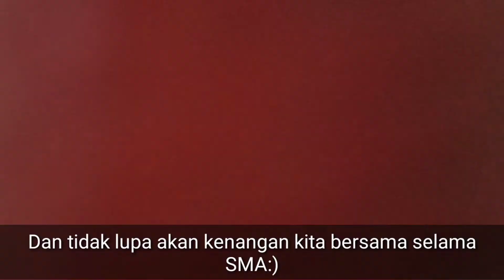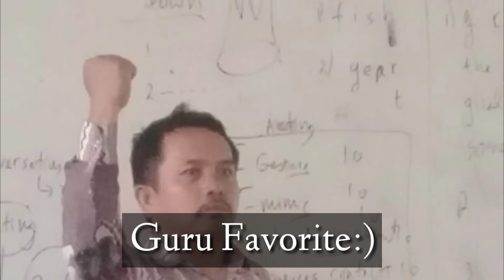Biografi XI IPS I